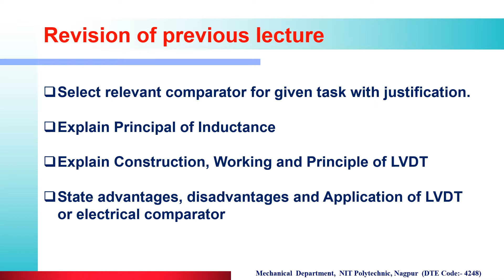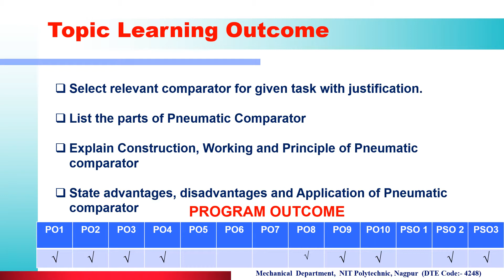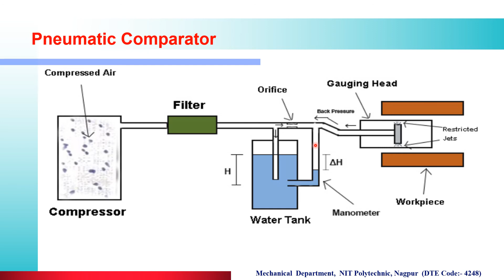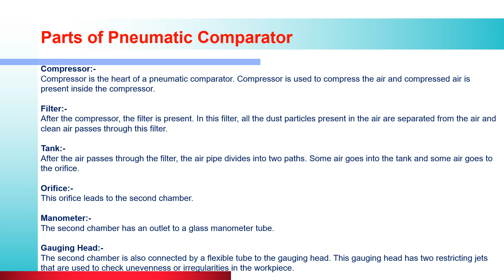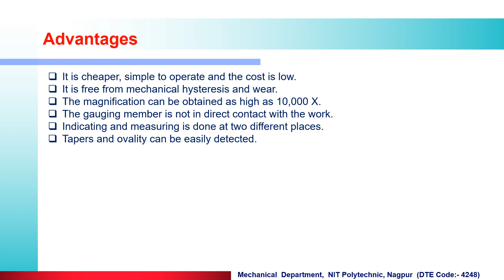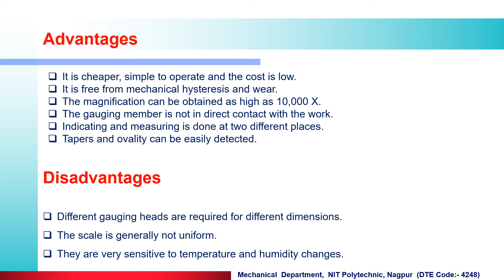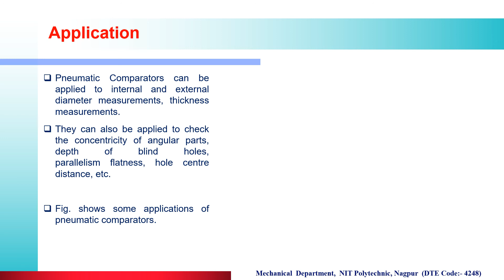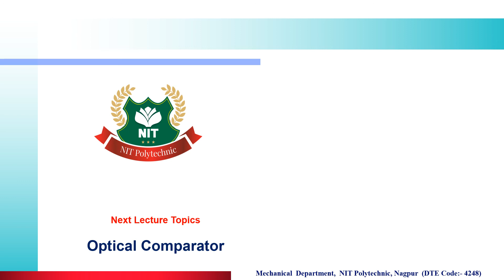ME 3I EME 2.7 Pneumatic Comparator